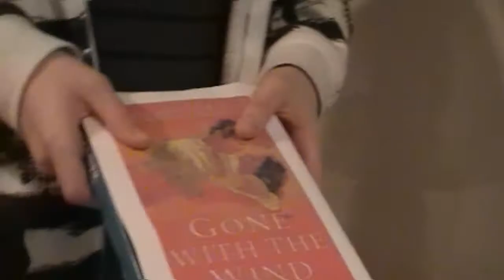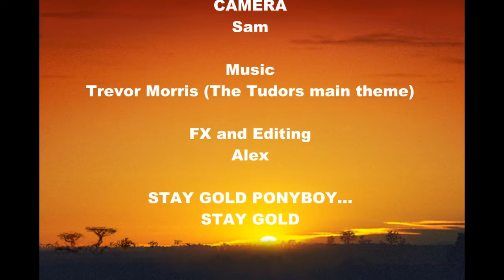The Outsiders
A Language Arts project based on the book by S.E. Hinton. We got A's.

Ponyboy can count on his brothers and his friends, but not on much else besides trouble with the Socs, a vicious gang of rich kids who get away with everything, including beating up greasers like Ponyboy. At least he knows what to expect--until the night someone takes things too far.
Three brothers struggle to stay together after their parents' death, as they search for an identity among the conflicting values of their adolescent society in which they find themselves "outsiders."